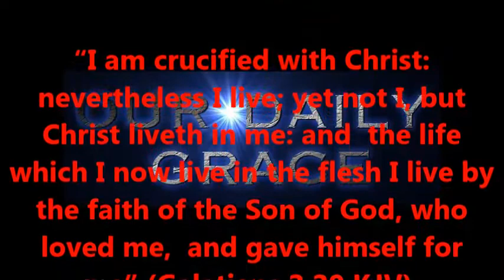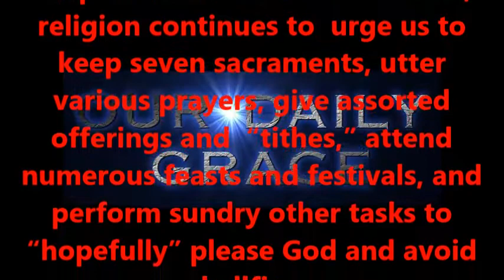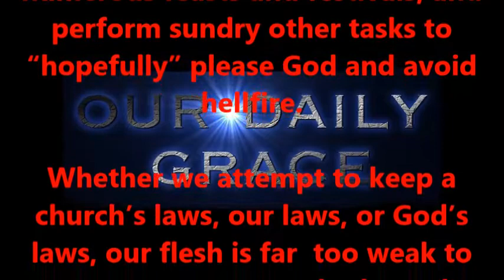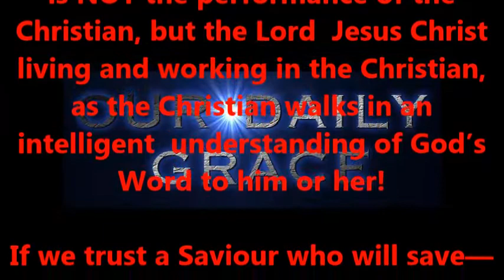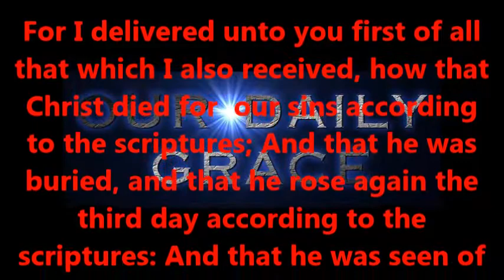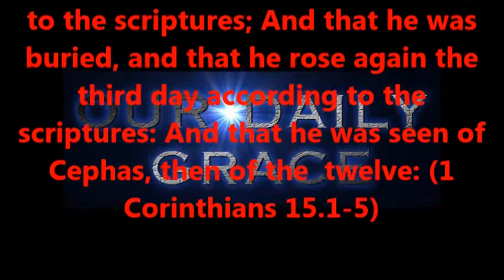A Life That Will Please